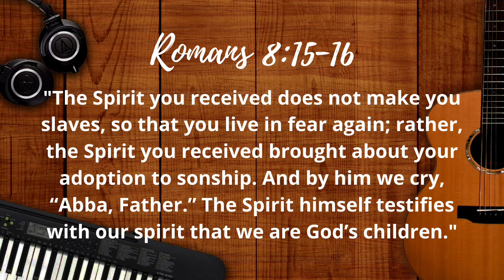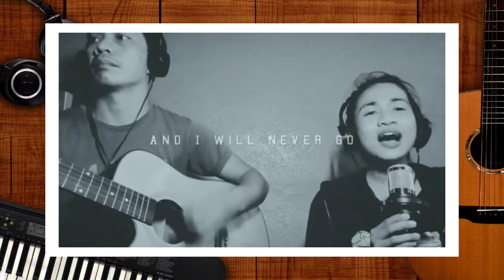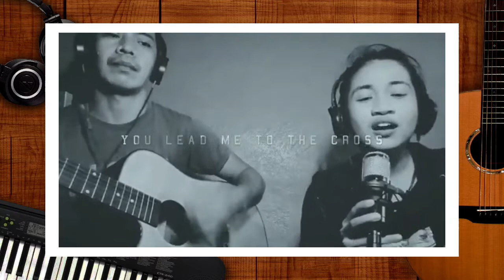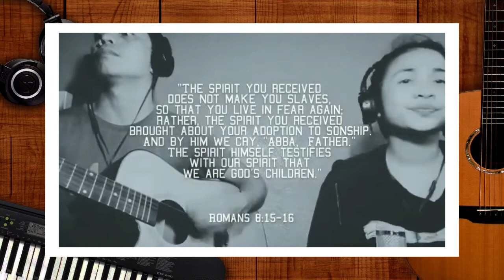Worship Wednesday - February 2, 2022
Isa sa patunay ng pagmamahal sa atin ng Panginoon ay ang pagtanggap Niya sa atin upang maging Kanyang mga anak. Purihin naten ang Panginoon sa Kanyang walang hanggang pagmamahal sa atin! ❤️

Guest Worshipper: Kim Javier Delos Angeles
Taytay New Life Fellowship